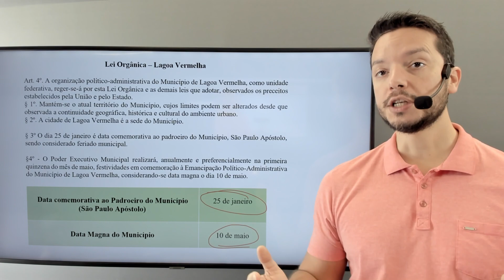Dica - Lei Orgânica - Lagoa Vermelha - 1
LEI ORGÂNICA E ESTATUTO DO SERVIDOR (Teoria + Simulado)